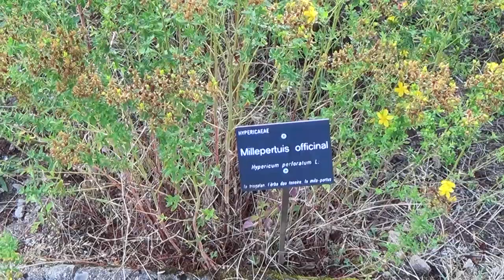VISITE DU LAC DE VASSIVIERE/ UNE FAMILLE EN CAMPING CAR campingcar Lacdevassiviere 🛠🚿🏝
Chloé se transforme en Mc Chloé pour réparer rapidement le camping car de la mère de Charles, Gaston. En effet, un tuyau s'est cassé le matin quand ils ont voulu prendre une douche. Ensuite, nous en profitons pendant le temps de séchage pour aller visiter l'île de Vassivière.
Bonne vidéo !

Mini Drone Parrot Mambo FPV :